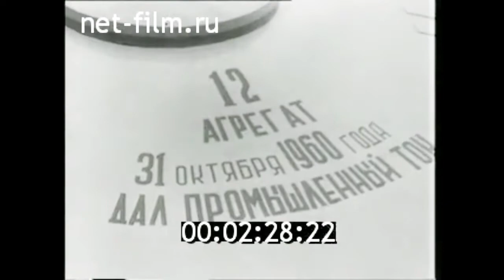1960г. Кременчугская ГЭС на Днепре. пуск